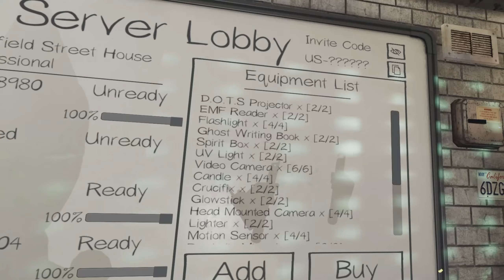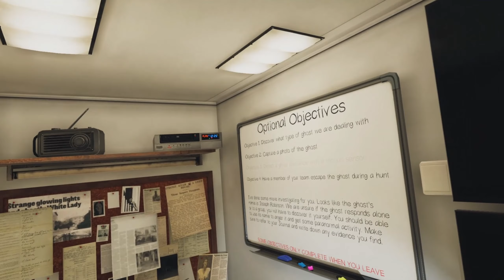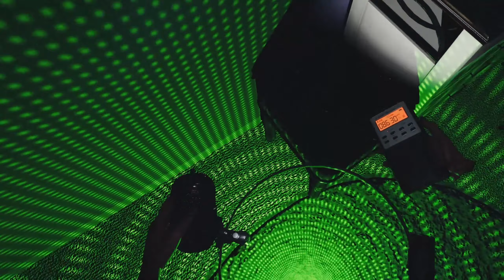The High Council investigated a very aggressive entity on professional difficulty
Watch as all the members of THC hide in fear of what may be an aggressive demon. Will they be able to figure out what type of entity they are dealing with, or will they all die one by one as they try to uncover evidence?